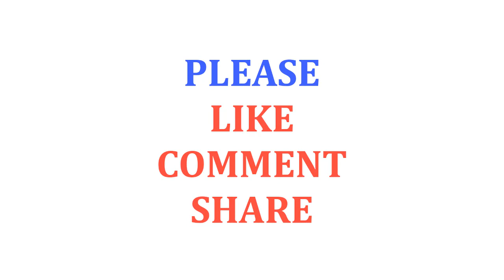This Cool New Clothing Line Promotes Independent Dressing—and Safety—for People With Special Needs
A mental imbalance mother Lauren Thierry, a previous CNN Financial News stay and maker of the narrative "Extreme introvertedness Every Day," as of late established Independence Day Clothing — a line of adorable, preppy garments that can be worn advances, in reverse, inside, and out—to advance both dressing autonomy and wellbeing. Her garments got my attention as of late as I was looking for Liam, my non-verbal 7-year-old with extreme introvertedness, and I talked with her by means of email to take in more about her child (likewise named Liam, a non-verbal 17-year-old with a mental imbalance), her motivation, and her vision for her astounding line.

What was the impetus for Independence Day Clothing?.

It began when Liam left the men's room at a Mets diversion with his pants half off. That was the tipping point for me: at 13-years of age, following quite a while of word related treatment and "dressing lessons," Liam still couldn't zip and catch his fly. Everybody was gazing. One bystander called Liam a "perv." Another called me a "perv" when I twisted down to help him. Individuals are simply ignorant, yet it made me promise that Liam could never lose his pride—not to mention his jeans—until the end of time.

How is the Independence Day line? What highlights does it have that will help kids with exceptional necessities?.

Autonomy Day Clothing highlights mid-to-top of the line, preppy-to-stylish attire for tweens/adolescents/youthful grown-ups with unique needs. We propelled 10 months back and the reaction has been positive to the point that we are currently extending to kiddie sizes and also XL sizes. We fabricate and disseminate "versatile attire" that is the remarkable form proportionate to standard on-drift lines.

Autonomy Day's "concealed aides" make these garments remarkably available, socially engaging, and furnishes for included security with GPS and other checking enablements.

You incorporate GPS chips with all your garments; reveal to me more about that...

The unfortunate vanishing and passing of extremely introverted adolescent Avonte Oquendo in Queens brought the genuine issue of meandering into the national spotlight. As an a mental imbalance mother, nobody needed to reveal to me that meandering is an earnest issue. So I composed a dress line which can conceal a GPS tracker serenely and securely in the apparel. Autonomy Day Clothing, highlighting cautiously inserted GPS trackers in our line of pullovers, tights, tunics and jeans, returns guardians in control. You can track your cherished one whenever on your PC or cell phone. Not even the transport driver, the educator, or even the tyke — has to know it's there.

Trackers worn as pendants or on wrists are exceptionally noticeable, draw in undesirable consideration, and are typically the main thing evacuated and hurled by predators. They can likewise be disturbing or humiliating to wear.

Be that as it may, Independence Day Clothing's concealed GPS trackers mix right in to its preppy/in vogue styles. Nobody can see it and nobody can feel that it's there — not even your child. You can track your kid from your PC or cell phone. Autonomy Clothing is giving endlessly free GPS beacons with each request amid our dispatch stage.

What sorts of progress would you say you are having up until now and what input would you say you are getting?

Achievement is estimated for us in two routes: Sales, obviously. Be that as it may, our prosperity has additionally been estimated, for me, in any event, in a profoundly individual manner: Thousands of messages and letters from guardians, parental figures, word related advisors, custom curriculum instructors, specialists, even, who say, a debt of gratitude is in order for thinking about these people who are so frequently disregarded by the significant retailers and creators.